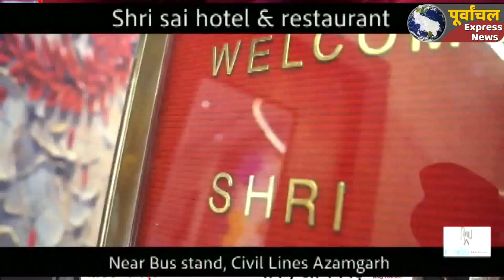गरीबो, असहायों की मदद के लिए मंडलायुक्त और डीआईजी पहुचे झुग्गी, झोपड़ियों में